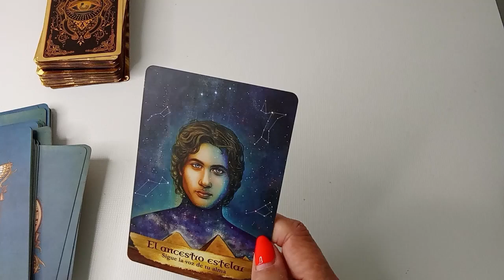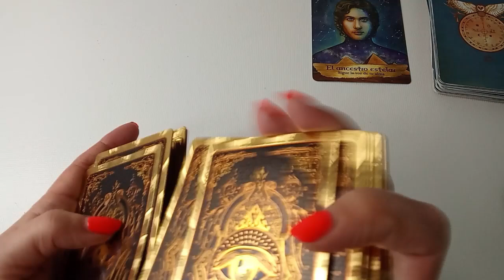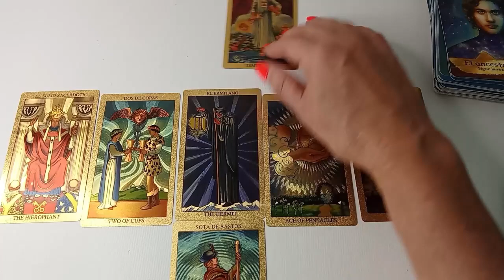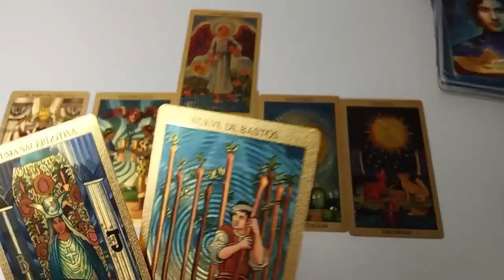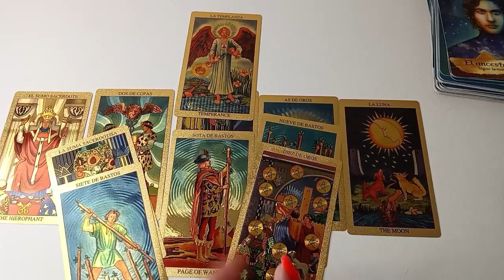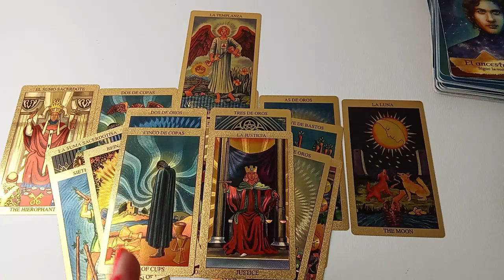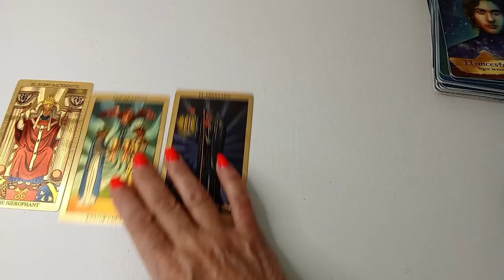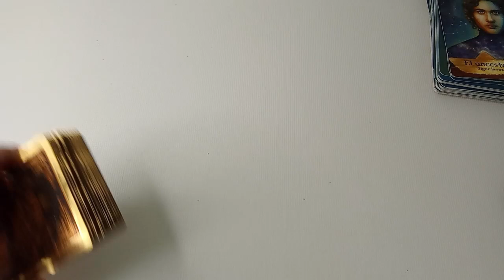𝐄𝐒𝐂𝐎𝐑𝐏𝐈𝐎🆘 TU SUERTE DESPERTÓ💕 NOTARÁS LOS CAMBIOS ASí DE RÁPIDO💕 DEL CIELO RECIBES TU RECOMPENSA